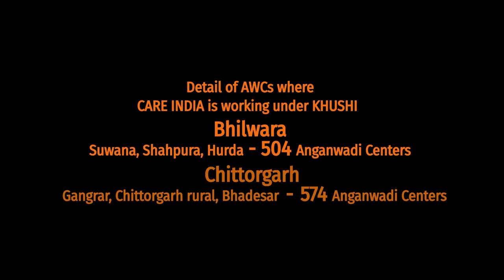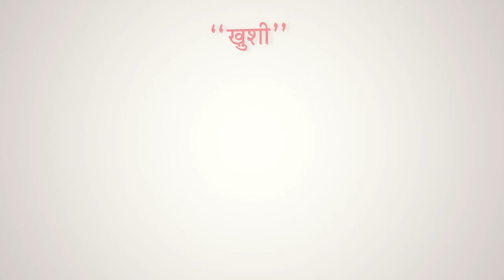CARE INDIA NANHE KADAM HEALTH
DOCUMENTARY FOR CARE INDIA
CLIENT : CARE INDIA